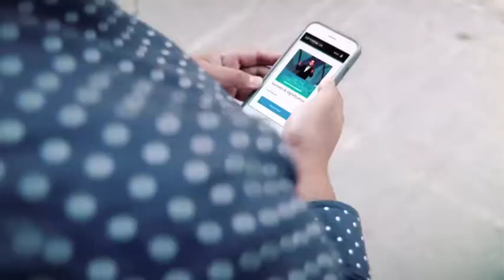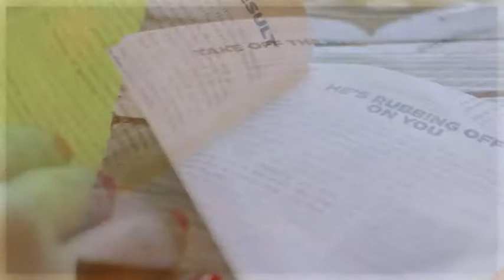Dr. Jason Peters | Share the Gospel with Love | Leon Fontaine | The Leon Show | Miracle Channel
Dr. Jason Peters joins Leon Fontaine to discuss how to effectively share the gospel with the Muslim community.